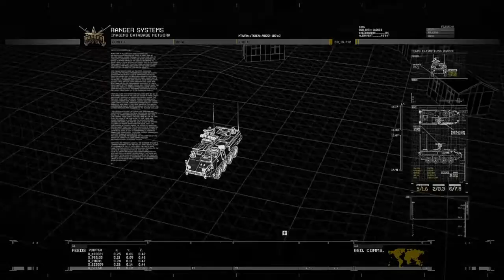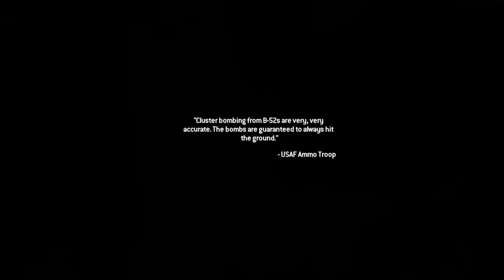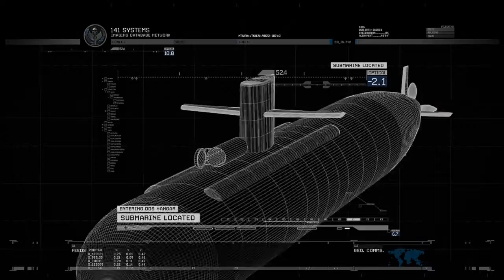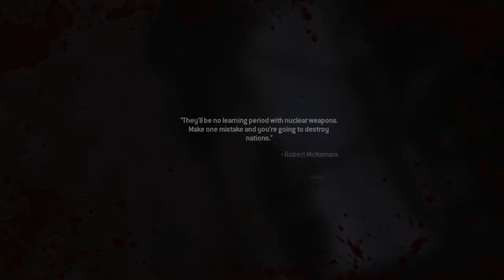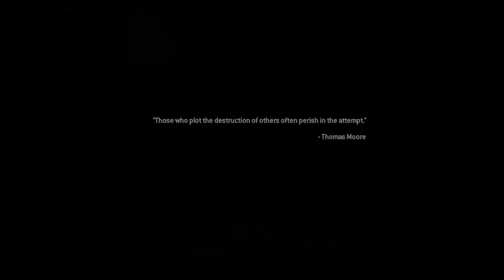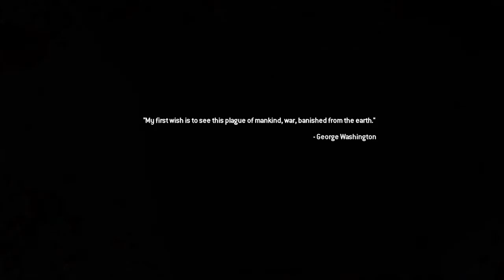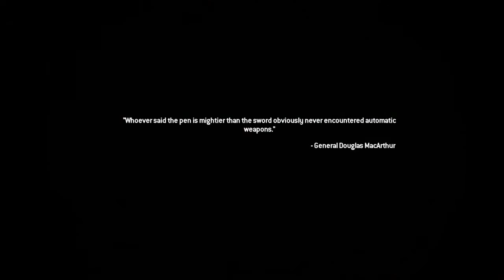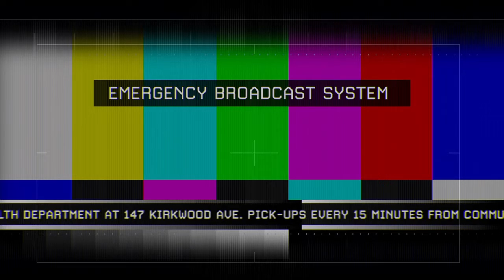BrUh (MW2 campaign Remastered)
Im dumb and didnt know my mic was muted